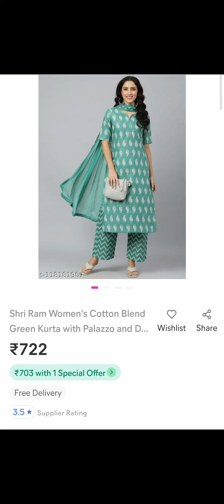Meesho collection Kurti set ❤️